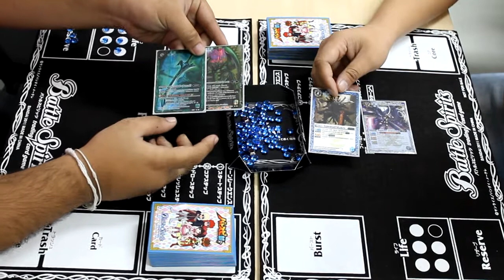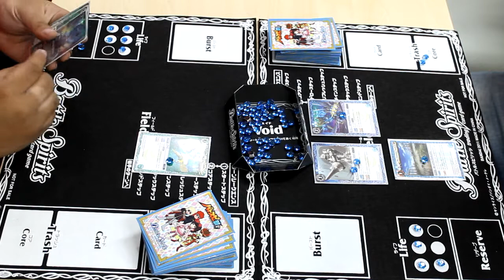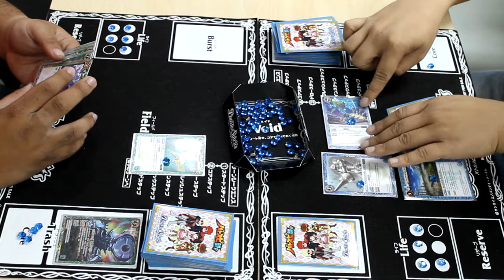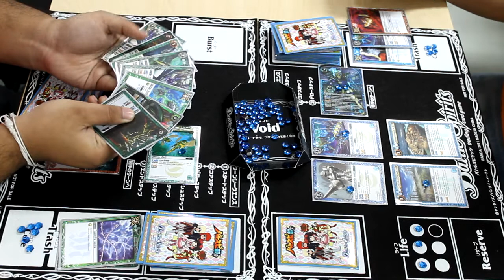[โดดงานมาเล่น BS ไทย]จอมมารแมลงดำ VS ก๊อดเฟรย์ที่สิบสอง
อวย